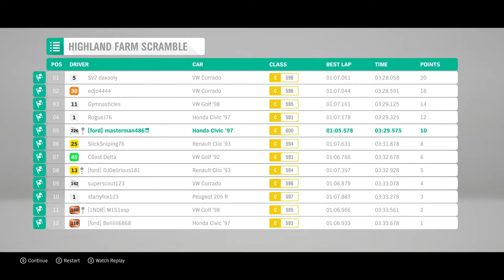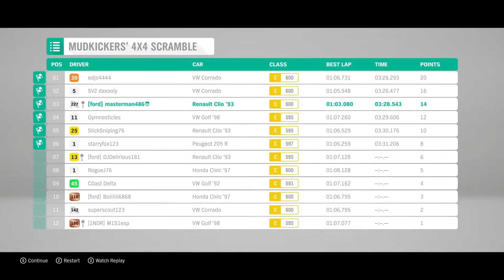Forza Horizon 4. Completing The Rally Seasonal... Sort Of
Hello and welcome to Forza Horizon 4. I have decided to do something different than the FS Timelaspes, so please could you comment and tell me whether you would like to see more of these and also whether some things need to be changed to make the video better. Thanks :)
On all of the races, I had the AI set to Pro difficulty.

My wheel: Logitech G920